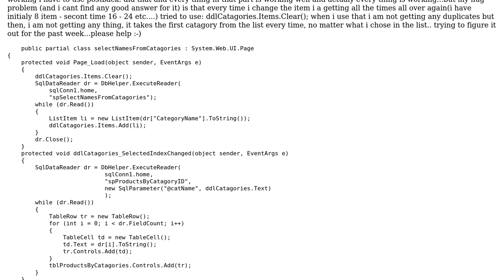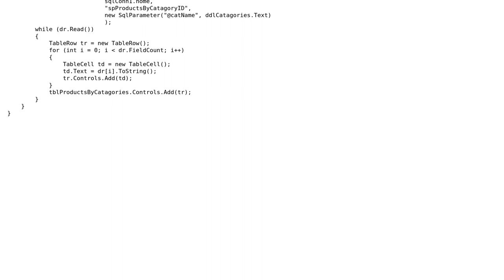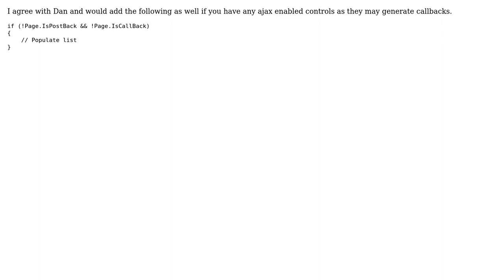DropDownList in C#, getting DropDownList items overflow after every time using selecting an item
With thanks & praise to God, and with thanks to the many people who have made this project possible! | Content (except music & images) licensed under CC BY-SA | Music | Images & others | With thanks to user Erez user Dan Diplo user abraganza and the Stack Exchange Network Trademarks are property of their respective owners. You are responsible for your own actions.